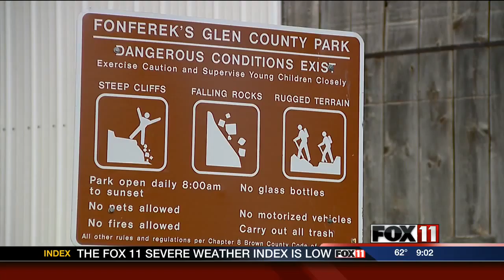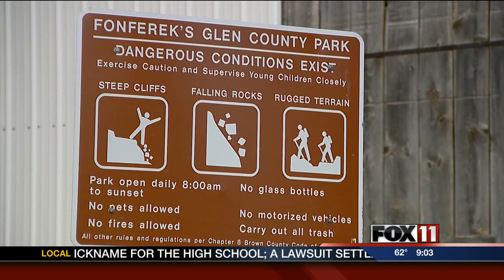9PM Park fall PKG